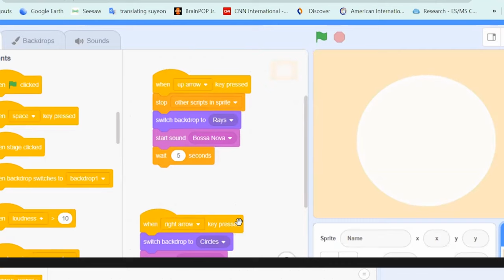Kids Speak! | Arts, Sports & Activities (ASA) | 2020–2021 | American International School Chennai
Hear from our students as they tell us how they've been keeping engaged during Season 1 of Virtual ASAs (Arts, Sports & Activities).

The mission of AISC’s Arts, Sports & Activities (ASA) Program is to promote creativity, confidence, and positive relationships through an array of learning experiences—outside of the traditional classroom.

Don't forget to sign up for Season 2 of Virtual ASAs. Visit the Athletics & Activities blog for more information!